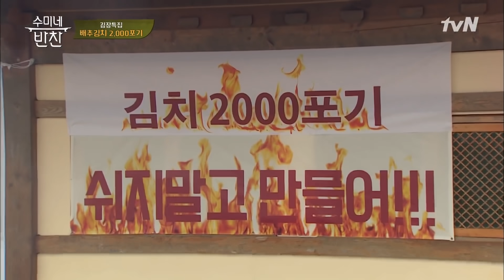[수미네반찬] 수미네 특급 김치 양념 레시피 대공개! 목표는 2000포기?!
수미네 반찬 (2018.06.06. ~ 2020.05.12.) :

해외 식문화가 유입됨으로써 잠시 조연으로 물러났던 반찬을
다시 우리의 밥상으로 옮겨오자는 취지로 시작된
전무후무 '반찬' 전문 요리 예능 프로그램